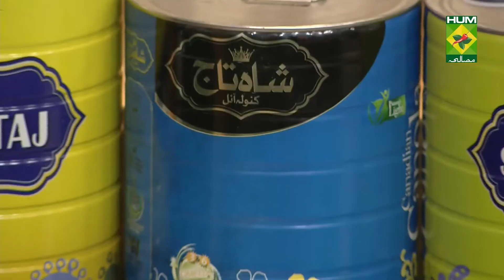Chicken Ginger Karahi | Quick Recipes | Masala TV | Chef Rida Aftab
Chicken Ginger Karahi is Desi winter favorite that you can learn to make at home. This recipe is the ultimate guide to make a scrumptious tasting Chicken Ginger Karahi.